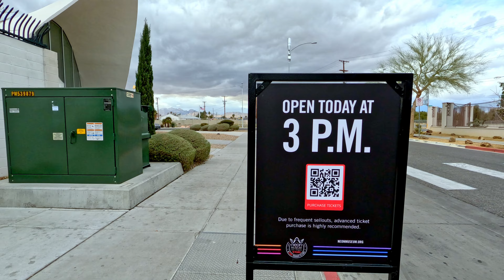Cruisin' the Neon Paradise: Driving Down the Iconic Las Vegas Strip 🌆🚗" - Vegas Strip & Beyond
Hey there, fellow adventurers! 🌟 In this thrilling video, join me on an unforgettable ride down the world-famous Las Vegas Strip! 🛣️✨ Get ready to immerse yourself in the dazzling lights, towering resorts, and endless excitement of Sin City. From the vibrant energy of the Bellagio Fountains to the electrifying vibe of the Mirage Volcano 🌋, we'll be cruising past all the iconic landmarks that make Las Vegas an absolute must-visit destination.

Buckle up as we hit the road and witness the incredible architecture of the Luxor Pyramid 🏛️, the sleek elegance of the Venetian canals 🛶, and the breathtaking Eiffel Tower replica at Paris Las Vegas 🗼. Keep your eyes peeled for celebrity-studded billboards, world-class entertainment venues, and some of the most incredible people-watching you'll ever experience!

Whether you're planning your first trip to Vegas or just looking to relive the excitement, this video is your ticket to an epic virtual journey through the heart of the city that never sleeps. So, sit back, relax, and enjoy the ride as we drive the strip and soak in the glitz, glamour, and non-stop entertainment that define Las Vegas! 🎰🌃